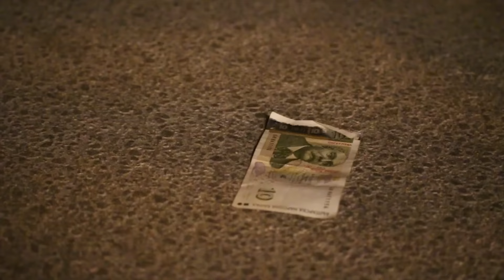RBR - Що така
Най-новото видео на Виктор Ангелов - RBR.
Част от кадрите са заснети в Затвора - Варна, където в момента се намира скандалния варненски рапър.